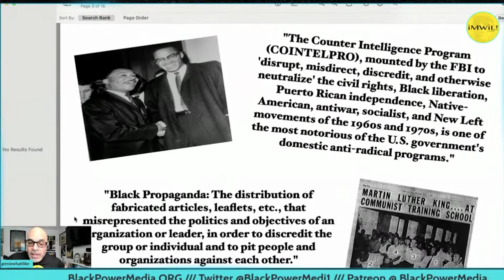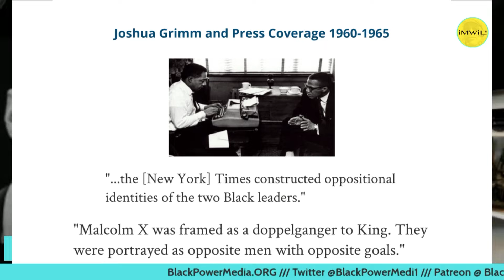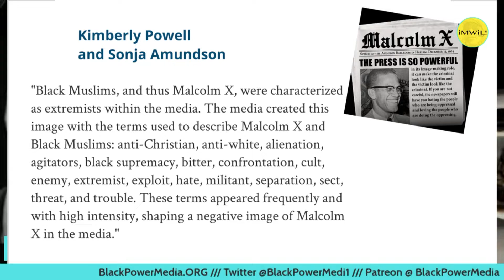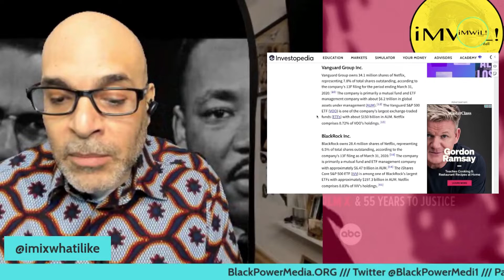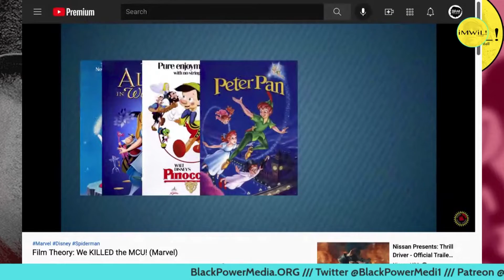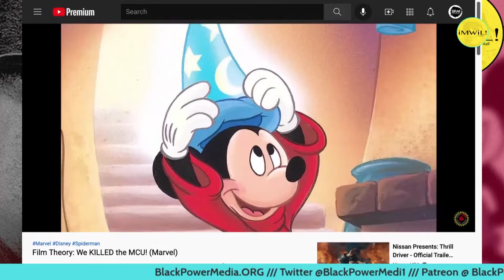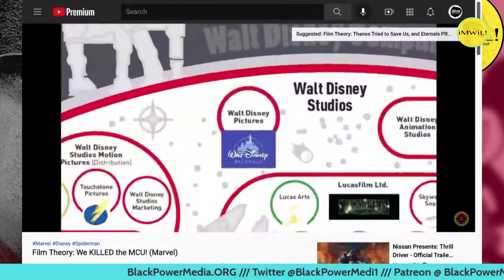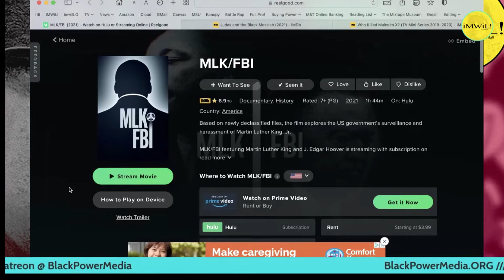Dr. Martin Luther King - Malcolm X Convocation 2022